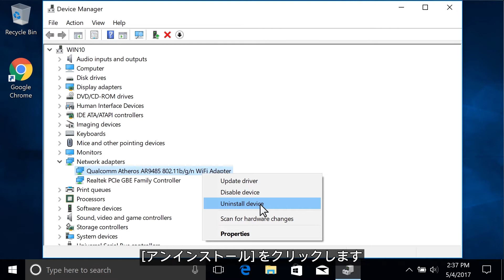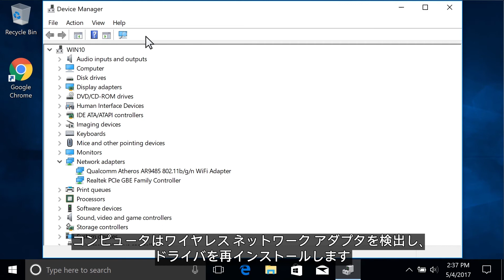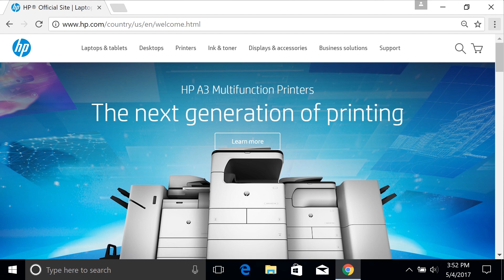Windowsのデバイスマネージャーでワイヤレスネットワークアダプタドライバを再インストールする方法 | HP Support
Windowsのデバイス マネージャーでワイヤレス ネットワーク アダプタ ドライバを再インストール方法を学びます。 ワイヤレス ネットワーク アダプタ ドライバを再インストールすると構成がリセットされ、Windowsでドライバのセットアップやアクセスを適切に行えるようになります。